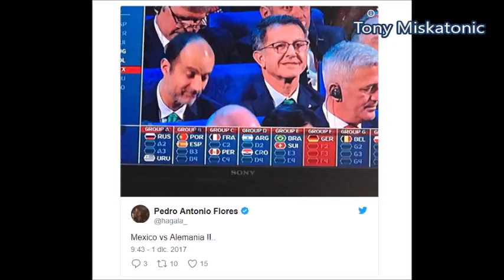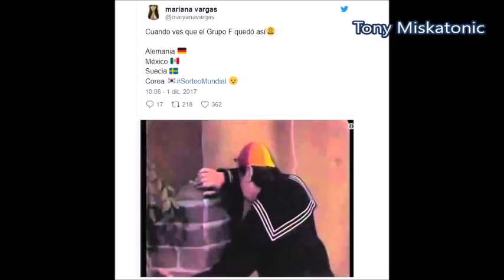Mejores memes de sorteo Mundial Rusia 2018